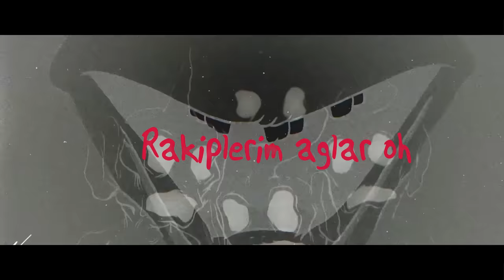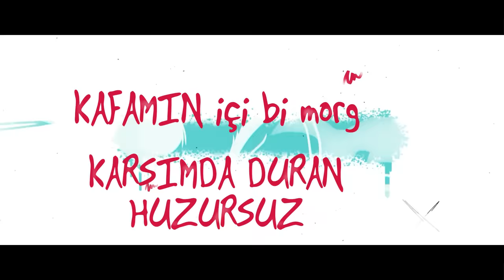Berfin Mis - TELETABİLER (Official Lyric Video)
Selamlar ! Yeni şarkım TELETABİLER yayında sizlerle. Yorum yapmayı ve şarkı ile video çekmeyi unutmayın sevgilerimle.